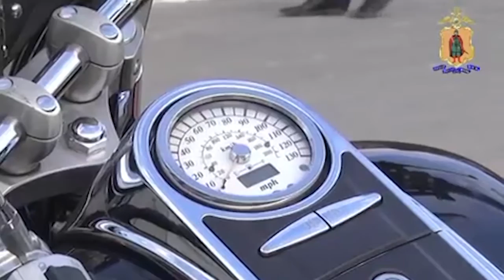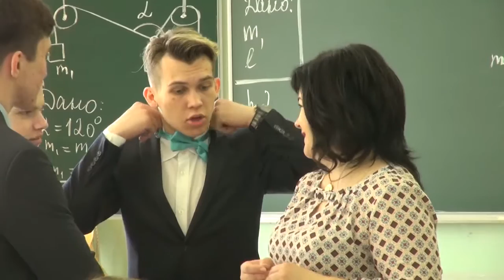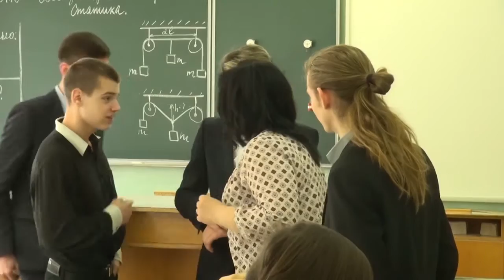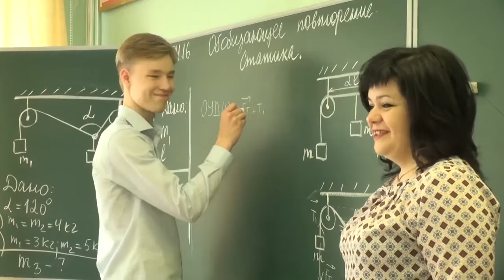День города - новости Рязани 28.04.16